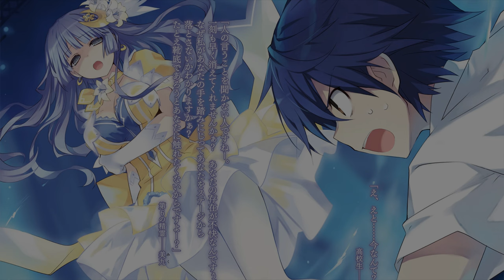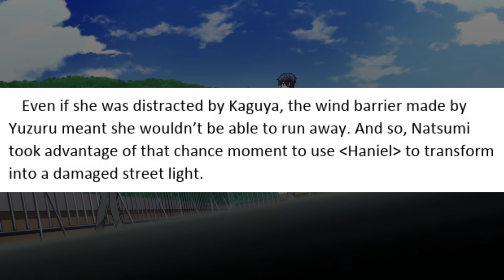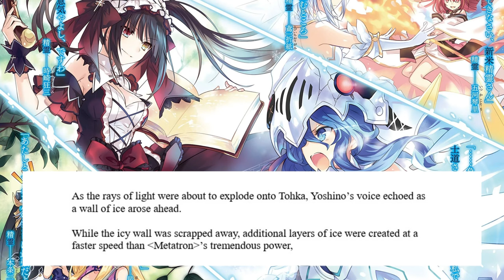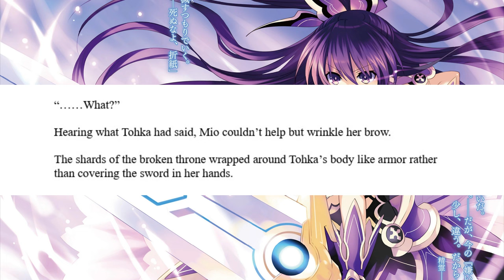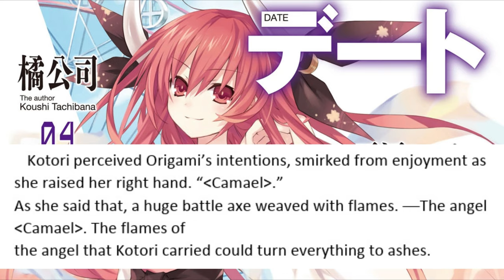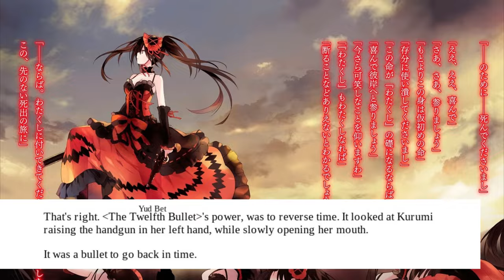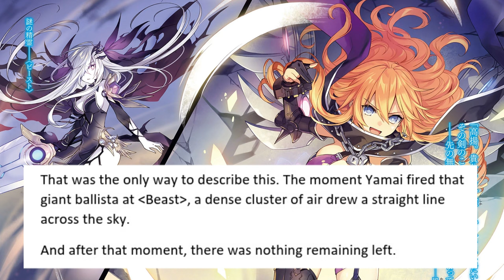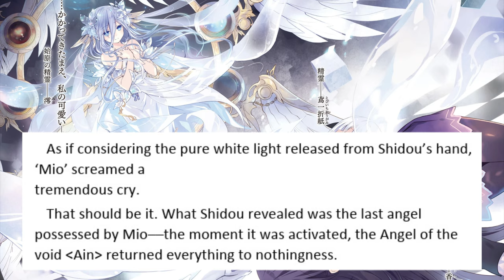All 12 SPIRITS RANKED and Explained | Date A Live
All Spirits RANKED and Explained | Date A Live we finally have the return of the date a live anime man if you are not excited for date a live season 5 i dont know what to honestly say with this date a live all spirits ranked video you will see all of the strongest characters from date a live kurumi is definitely one of them considering she uses time as an ability but it gets way crazier than that date a live v has a lot of different powers that get shown off across all of the seasons but in this date a live ranked video or date a live explained video you will find out the truth as to who really is the strongest

⭐️Time Stamps⭐️
🔹 Intro Segment:
🔹 Middle Segment:
🔹 End Segment: